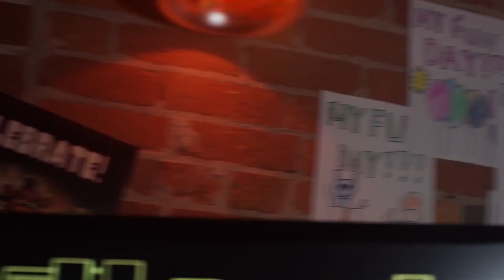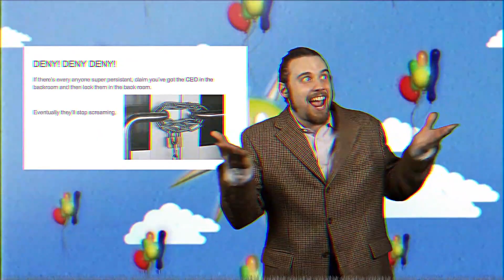What the f-- did I discover